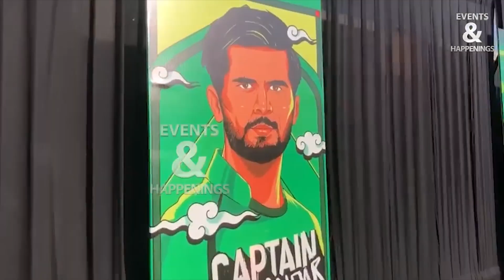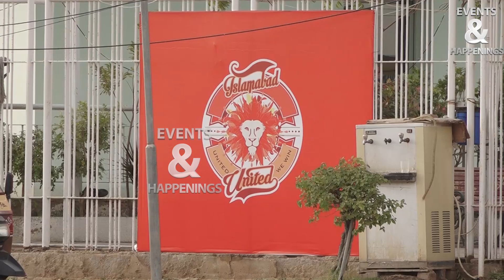Singers of PSL 8 Anthem Disclosed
Star-Studded Artist Line-up Revealed for PSL 8 Anthem

According to reports, the artist line-up for the much-awaited Pakistan Super League (PSL) 8 anthem has been revealed. The anthem will be sung by three highly talented artists which include Asim Azhar, Shae Gill, and Faris Shafi, while the music will be produced by Abdullah Siddiqui.

The anthem for PSL 8 is set to be released in the coming days with the tournament just under a week away. Reportedly, the anthem was initially set to be sung by Ali Sethi, but he was removed from the project once his father, Najam Sethi, assumed the role of the Pakistan Cricket Board (PCB) chairman.

Asim Azhar was a part of the PSL 6 anthem, Tayyar Ho, alongside Arif Lohar, Ali Azmat, and Haroon. The other two artists will feature in the PSL anthem for the first time. As for Abdullah Siddiqui, this will be his second stint in a row as the music producer for the PSL anthem. Siddiqui was the producer for the highly-appreciated PSL 7 anthem, Aagay Dekh.

Shae Gill rose to fame last year with her debut in season 14 of Coke Studio. Her song, Pasoori, along with Ali Sethi, was one of the most popular songs in the country and it transcended boundaries as it ranked highly on the global charts as well.